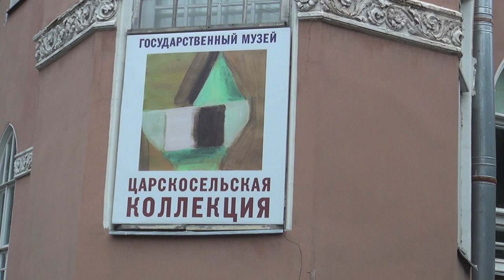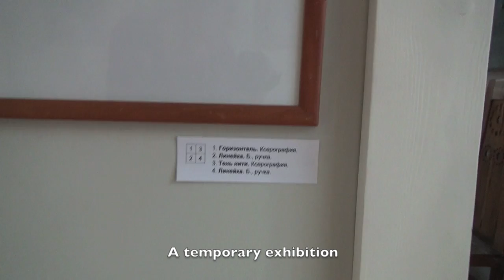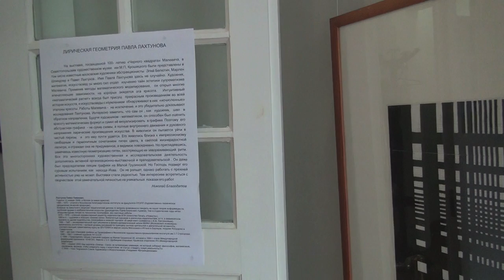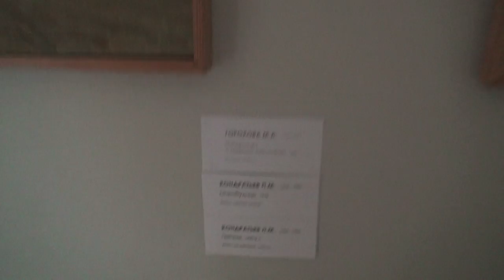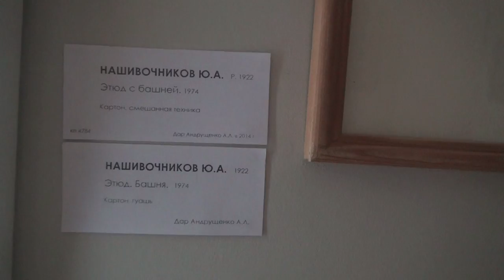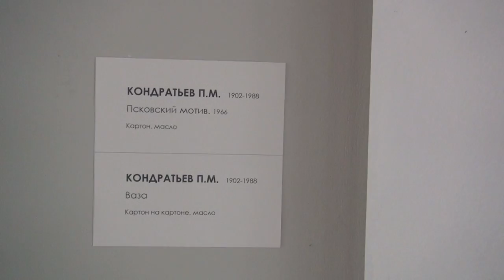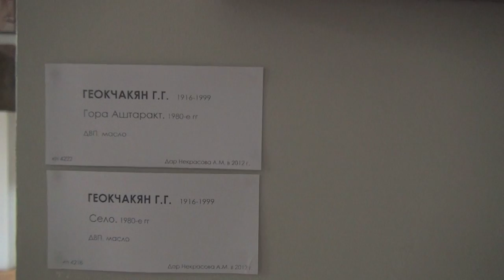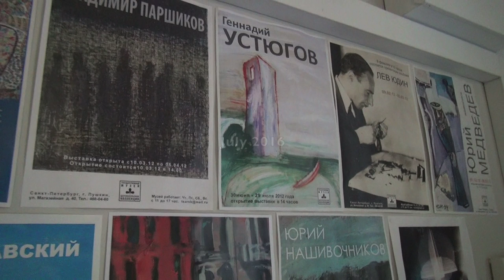The Tsarskoe Selo Collection • Part 1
Presented (in Russian) by Andrey Kuznetsov, Director of the Department of Exhibitions
Artists' names are indicated with English subtitles.
Коллекцию музея представляет Андрей Кузнецов, заведующий экспозиционно-выставочным отделом .
Title Image: Konstantin Rozhdestvensky ‘Silhouette (A Woman from Pskov)’, 1933

The Tsarskoe Selo Collection
State Museum
Pushkin • Saint Petersburg
Царскоселькая коллекция
Государственный музей
Пушкин • Санкт-Петербург
Interview, camera and editing – Hannelore Fobo

Aleksandr Baturin • Александр Батурин
Vera Ermolaeva • Вера Ермолаева
Oleg Frontinsky • Олег Фронтинский
Geras Geokchakyan • Герас Геокчакян
Ludmila Glebova • Людмила Глебова
Tatyana Glebova • Татьяна Глебова
Maria Gorokhova • Мария Горохова
Aleksei Gostintsev • Алексей Гостинцев
Vladimir Grinberg • Владимир Гринберг
Dora Gurevich • Дора Гуревич
Mikhail Kazakov • Михаил Казаков
Maria Kazanskaya  • Мария Казанкская
Tatyana Kerner • Татьяна Кернер
Natalya Kim • Наталья Ким
Pavel Kondratyev • Павел Кондрятьев
Nikolai Kostrov • Николай Костров
Nikolai Lapshin • Николай Лапшин
Valentin Levitin • Валентин Левитин
Mikhail Matyushin • Михаил Матюшин
Sultan Mavlyuberdin • Султан Мавлюбердин
Yuri Nashivochnikov • Юрий Нашивочников
Aleksandr Nekrasov • Александр Некрасов
Vladimir Nekrasov • Владимир Некрасов
Vyacheslav Pakulin • Вячеслав Пакулин
Vladimir Parshikov • Владимир Паршиков
Teodor Pevzner • Теодор Певзнер
Valentina Povarova • Валентина Поварова
Konstantin Rozhdestvensky • Константин Рождественский
Aleksandr Rusakov • Александр Русаков
Vladimir Sterligov • Владимир Стерлигов
Mikhail Tserush • Михаил Цэруш
Vsevolod Voinov • Всеволод Воинов
Vladimir Volkov • Владимир Волков
Lev Yudin • Лев Юдин
Iosif Zisman • Иосиф Зисман
Vladimir Zhukov • Владимир Жуков

Temporary exhibition: Pavel Lokhtunov
Временная выставка: Павел Лохтунов